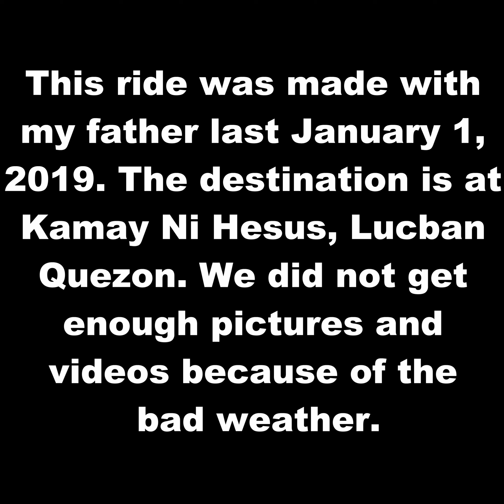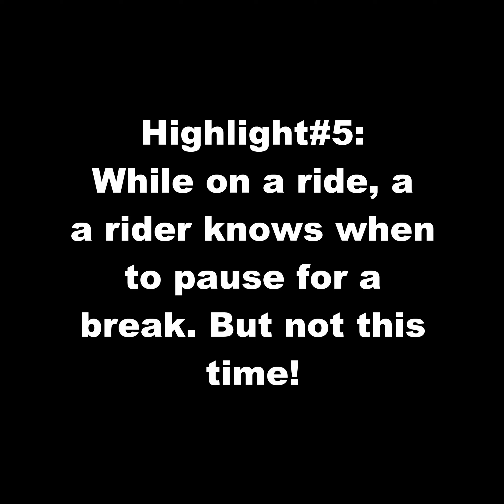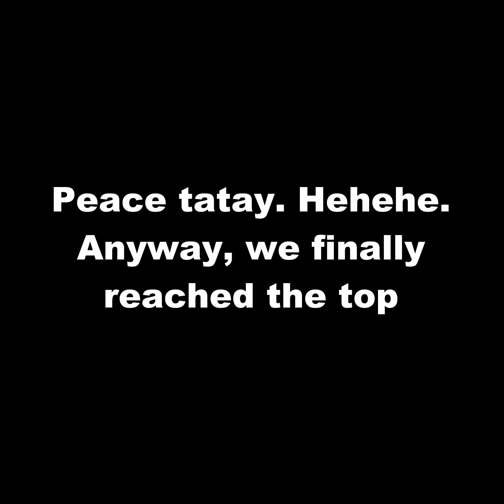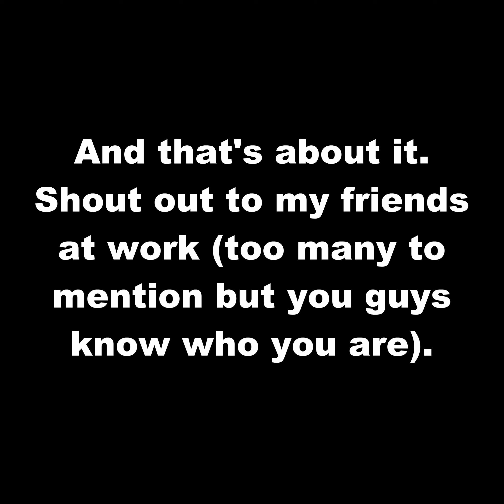Kamay Ni Hesus ride by Carl Canai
This is our ride with my father going to Kamay Ni Hesus in Lucban Quezon. Unfortunately, the weather was bad hence we haven't got the chance to get some nice pointers or features of the place. Hopefully I can fulfill even just one the things mentioned in the ending credits.